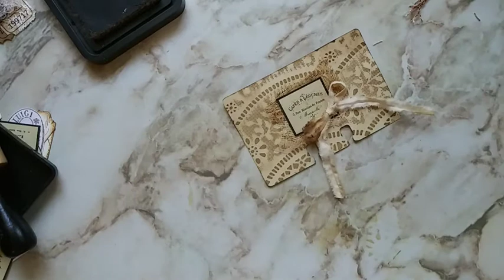Rolodexcards PT.2#vintagestylesnippets#junkjournals#rolodexcards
I wanted to decorate some of my rolodex cards with more of a vintage look. I am really loving how these are turning out!

My Etsy Shop is